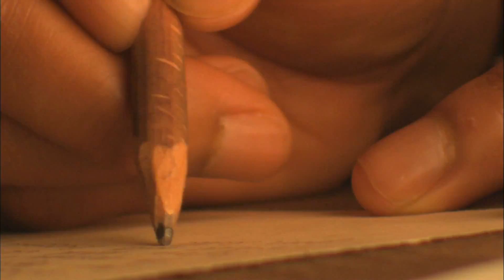Great Escape Shanoa Anderson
GREAT ESCAPE Music video is Dedicated to the freedom of Animals  / Writer Shanoa Anderson BMI / Music and video produced by Kenny Lee / KLP Records